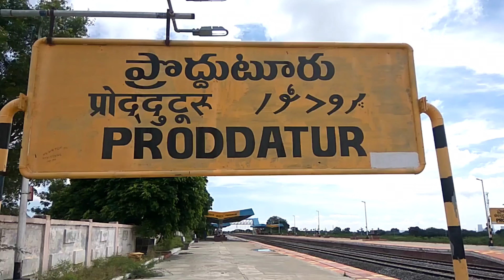దివంగత ముఖ్యమంత్రి వైఎస్ఆర్ కి ఘననివాలి అర్పించిన APCOB రాష్ట్ర చైర్మన్: మల్లెల ఝాన్సీరాణి